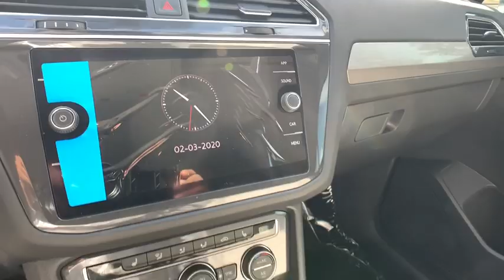2020 Volkswagen Tiguan Alpharetta, Roswell, Johns Creek, Marietta, Sandy Springs, GA LM067156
Silk Blue Metallic New 2020 Volkswagen Tiguan available in Alpharetta, Georgia at Nalley VW of Alpharetta. Servicing the Roswell, Johns Creek, Marietta, Sandy Springs, GA area.

2020 Volkswagen Tiguan Blue Metallic 2.0T SE FWD New for 2020 4 year / 50,000 mile limited warranty standard on most new 2020 VWs.22/29 City/Highway MPGCheck out Push Start @ for fast, simple, one click for all purchase. Contact our internet department for more information. This price includes all dealer fee's.